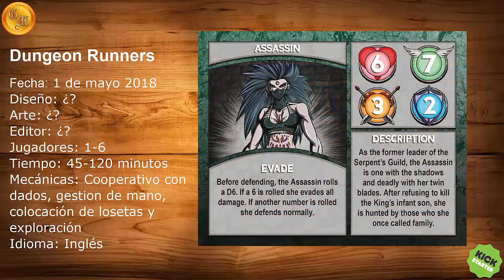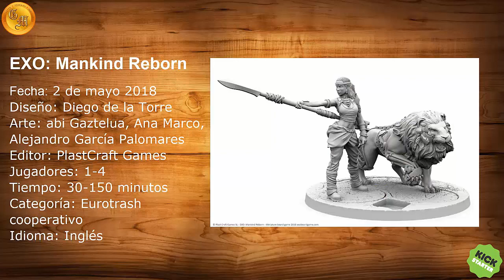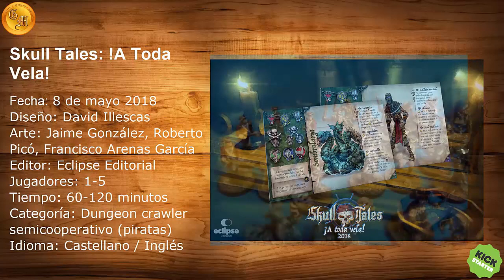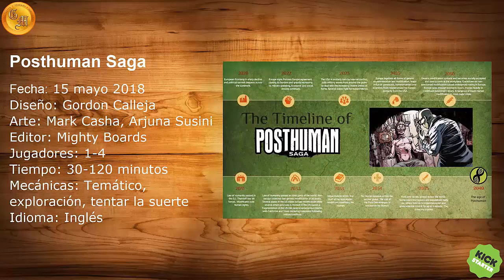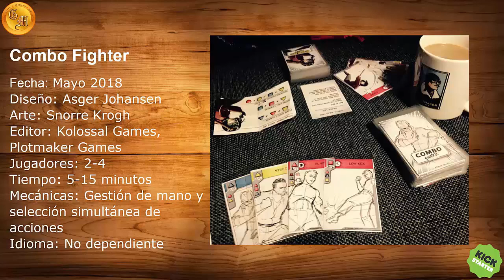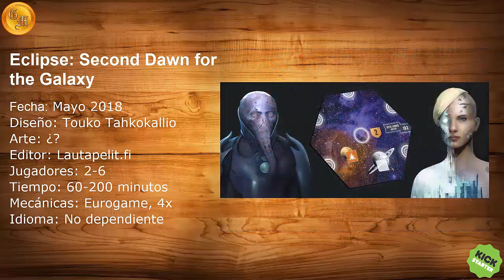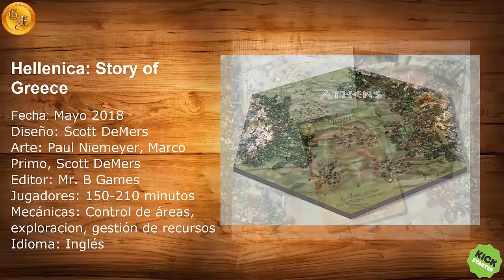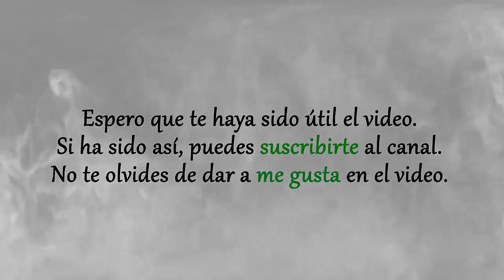Avances MAYO 2018 - Kickstarter